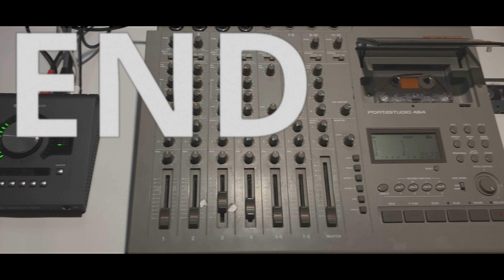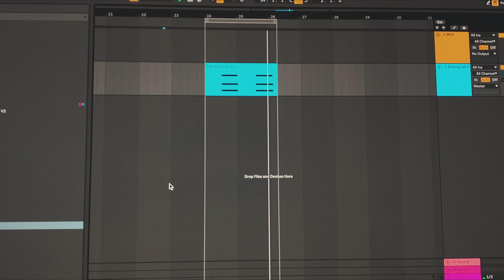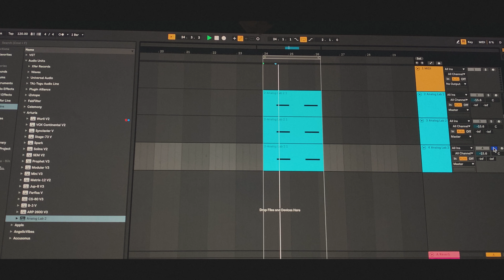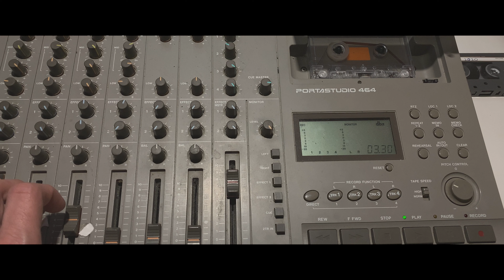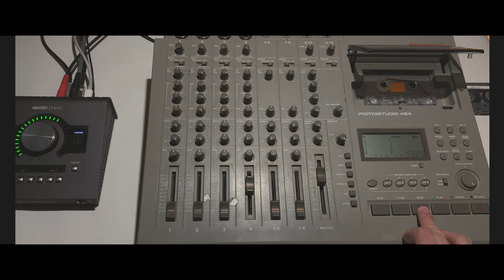GRABANDO LOOPS EN TASCAM PORTASTUDIO 464 | RECORDING LOOPS USING TASCAM PORTASTUDIO 464 | TAPE LOOPS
Este video trata sobre el flujo de trabajo con una Tascam Portastudio 464.

Empiezo con un acorde MIDI en Ableton Live 10 Suite. Luego separo cada nota en un canal distinto para asignar cada nota a un canal a la Tascam. La meta de este video es probar y perfeccionar esta tecnica para lograr usar la Tascam como un instrumento. Esta técnica descubrí primero a través de colaborador frecuente de NIN y multi instrumentalista Italiano, Alessandro Cortini.

Siento que en este video no se logra trasmitir la primera idea que propuse antes de empezar a rodar, sin embargo hay un acercamiento real en lo que es sentarse a trabajar con estas grabadoras antiguas. Próximamente sacaré un video que profundiza "La técnica Cortini".

🎧 ¡Recomendado usar auriculares para una mejor experiencia sónica!

¿Preguntas? Déjanos un mensaje!
¡Gracias! ️

This is a video that shows the workflow of a Tascam Portastudio 464

I start off by writing a MIDI chord in Ableton Live Suite 10. I then separate each note of the chord onto a separate channel and send the audio of each note out of my audio interface onto the Tascam Portastudio. The purpose of this video was to try out and perfect a technique that enables you to use a 4 track recorder as an instrument. I first came along this technique through NIN collaborator and multi instrumentalist, Alessandro Cortini.

I felt that in after filming this video that I haven't truely gotten the technique down so I'm planning on filming a new video on "The Cortini Technique"

EQUIPMENT USED:

4 track recorder: Tascam Portastudio 464
Audio Interface: Universal Audio Apollo Twin MK II